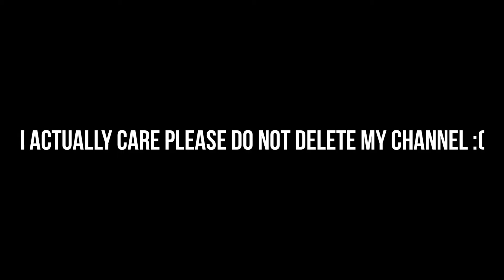Thanks YouTube very nice 👍💢